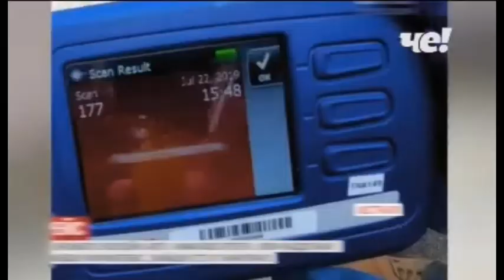Телеканал Че! берёт материалы с украинского телеканала 1+1 (Че!, 22.07.2021)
Источник: Собственная запись через Bandicam, OnTVTime
Обратите внимание на верхне-правый угол, там можно разглядеть размытый логотип телеканала 1+1.